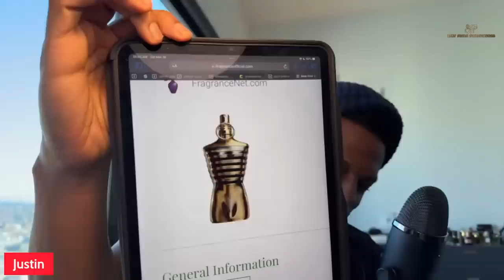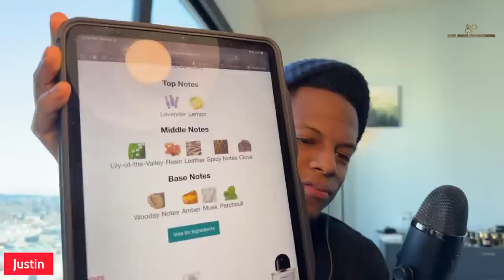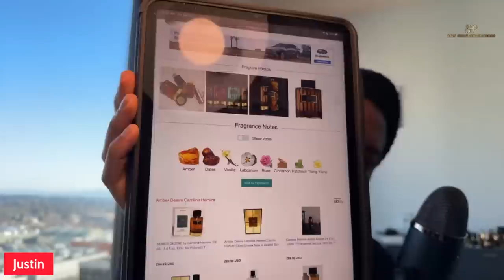I've NO Idea What These Fragrances Are. So I'm GIVING THEM AWAY.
It will be fun to blind-sniff and try to figure out what they sent me...and one lucky winner during the livestream will win the same box that I have! 😮

If you haven't yet done your decant shopping with them, you're missing out.